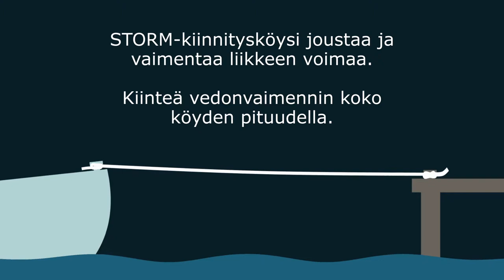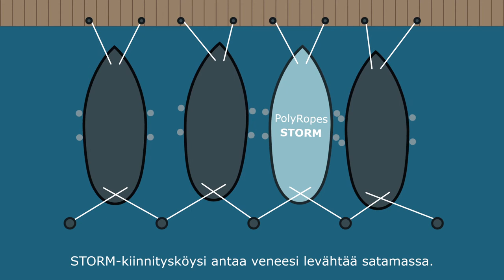(FI) PolyRopesin STORM-kiinnitysköysi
Poly Ropesin STORM-kiinnitysköysi
STORM-kiinnitysköysi antaa veneesi levähtää satamassa. Ei epämiellyttäviä nykäyksiä. Ei nitinöitä.
Nuku yösi hyvin.
STORM-kiinnitysköysi joustaa ja vaimentaa liikkeen voimaa. Kiinteä vedonvaimennin koko köyden pituudella.
STORM palautuu joka vedolla ja joustaa uudelleen. Täysin automaattisesti!